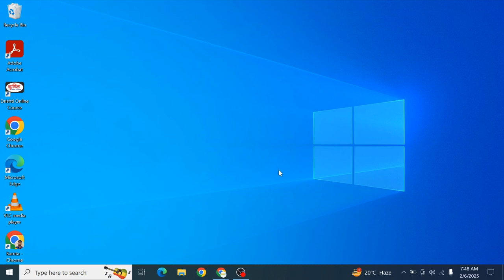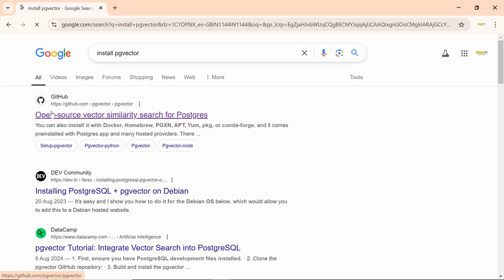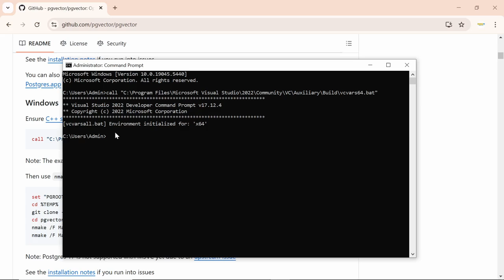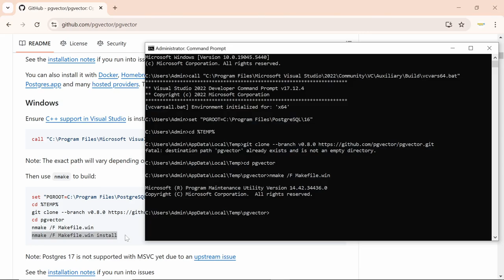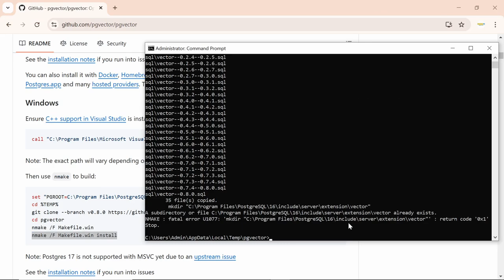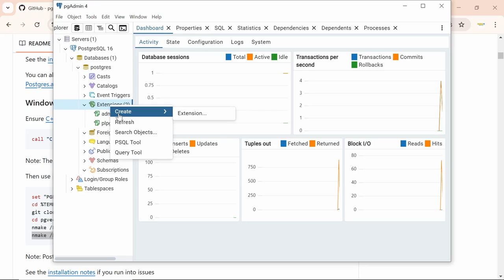How to enable Pg-vector extension in PGAdmin || Windows || Easy Installation !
Prerequisites
1. Install Visual studio community 2022
2. Install Visual studio build tool 2022
3. Install Postgresql 16 or lower version
Commands
#  call "C:\Program Files\Microsoft Visual Studio\2022\Community\VC\Auxiliary\Build\vcvars64.bat"
# set "PGROOT=C:\Program Files\PostgreSQL\16"
# cd  %TEMP%
 # cd pgvector
# nmake /F Makefile.win
# nmake /F Makefile.win install